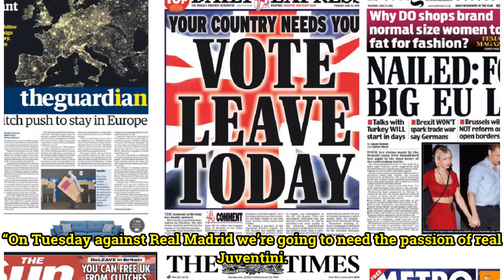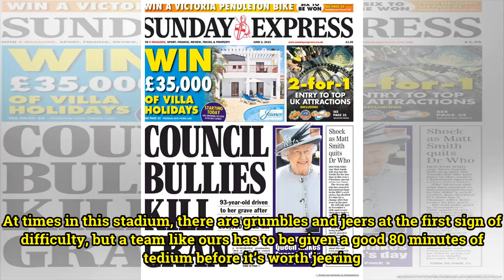TODAY'S FRONT PAGES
Buffon: 'Juve fans mustn't jeer'By Football Italia staff Gigi Buffon joked with Leonardo Bonucci, but criticised Juventus fans for jeering their own players during the 3-1 win over Milan. Bonucci faced his former teammates for the first time since leaving last summer and made an immediate impact wit...